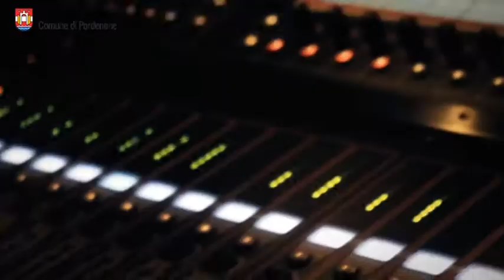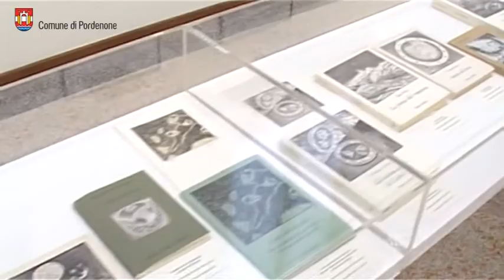È giunta al termine l'Estate in città 2014 a Pordenone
Con il concerto conclusivo al teatro Concordia di Pordenone, l'Estate in città 2014 giunge al termine.